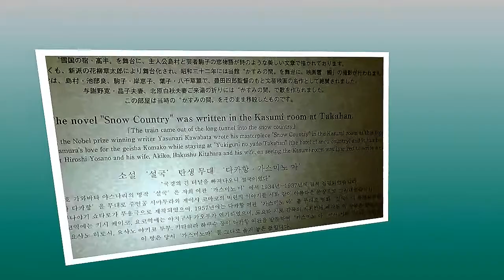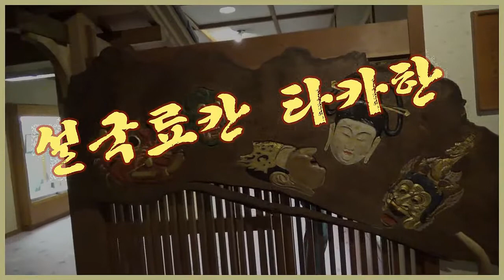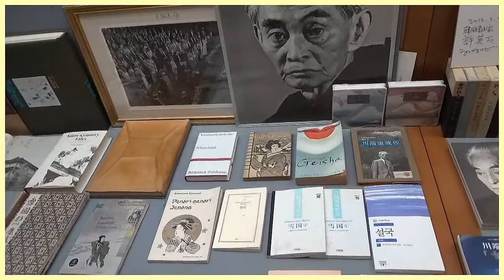타카한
설국의 집필장소로 알려진 일본 니가타의 에치코 유자와에 있는 설국 료칸 "다카한"